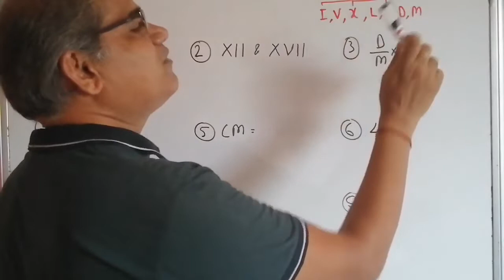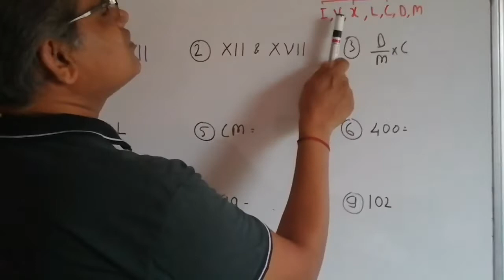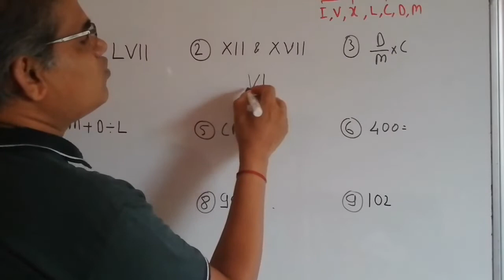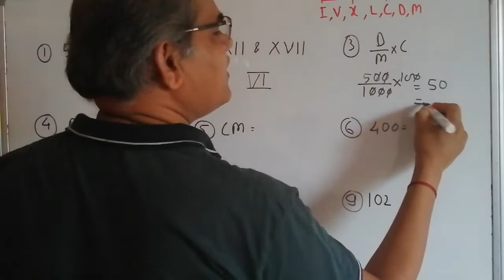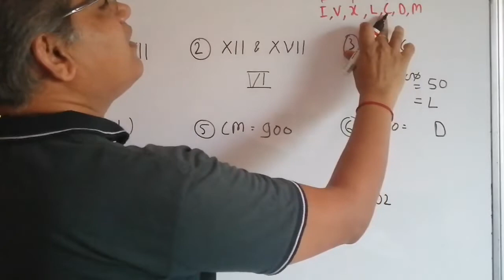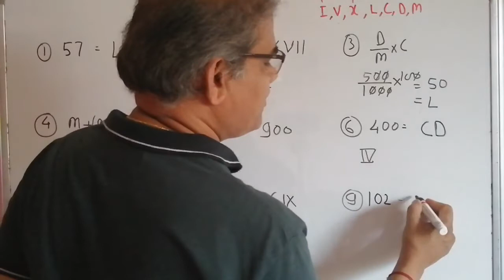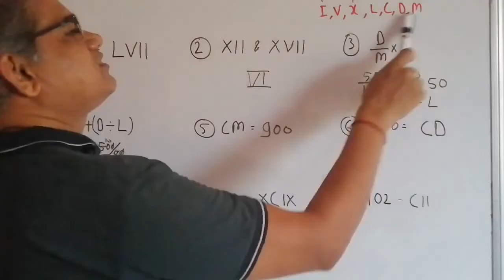5th scholarship Roman numbers examples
5th scholarship Roman numbers examples